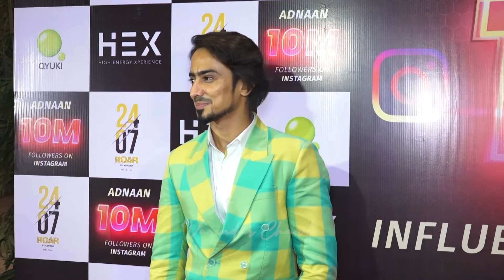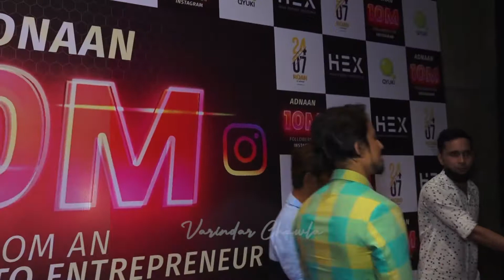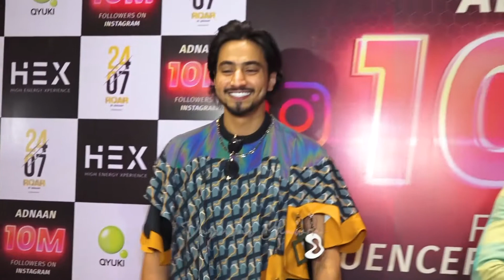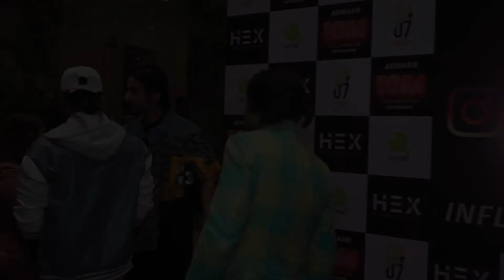Adnaan Shaikh Celebrate Party Of Achieving 10M With Many Celebs|Varinder Chawla